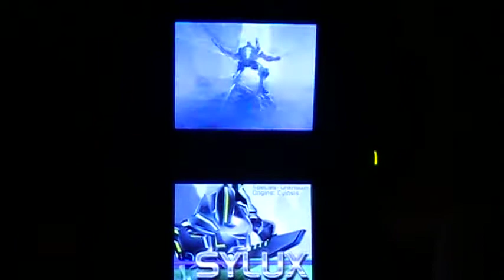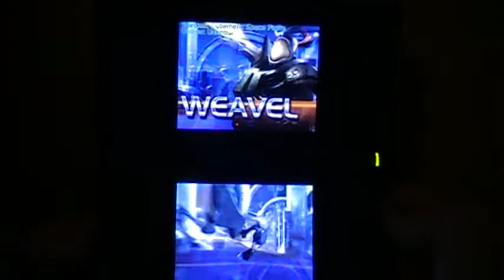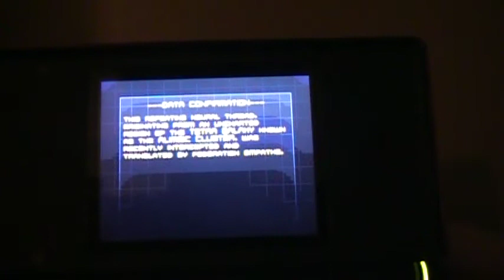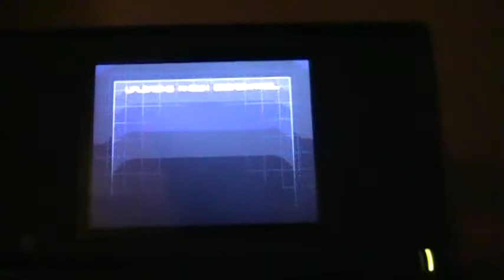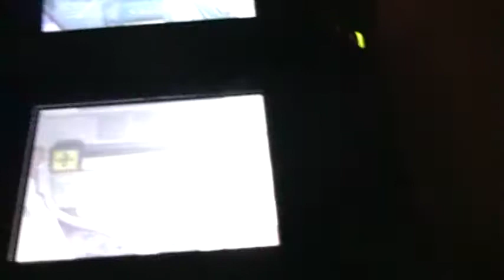Metroid Prime Hunters (Campaign) ~ Part 1 ~ Intro and Gameplay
Starting up the single player. I'm gonna say this now; these videos will all be quite long, because I feel compelled to SCAN ABSOLUTELY EVERYTHING IN MY PATH. XD . That, and since this game only HAS eight major areas to cover, they're a bit long. I'll try for an area a day, or at least half of one.